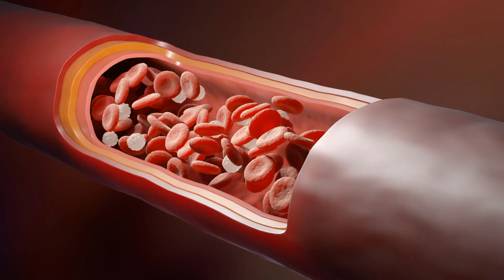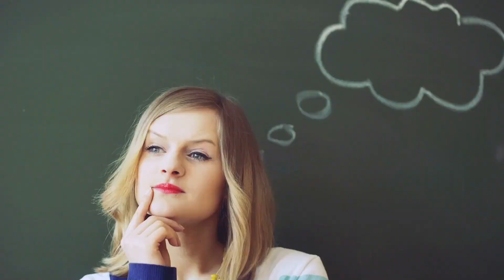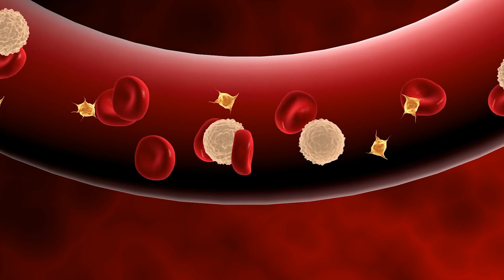10 Lebensmittel die deine Harnsäure senken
Wenn Ihre Gelenke geschwollen sind, ist es ratsam herauszufinden, ob der Harnsäurespiegel im Blut über dem Normalwert liegt. Dies ist ein häufiges Phänomen, das in vielen Fällen auf die Ernährung zurückzuführen ist.
Langfristig kann ein erhöhter Harnsäurespiegel die Gelenke schädigen und zu Schmerzen und Gicht führen.